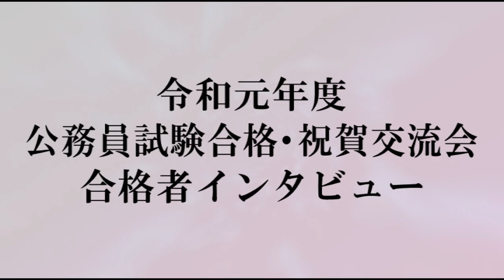【LEC公務員】令和元年度 合格祝賀・交流会プロモ②‹理系合格者›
令和元年度理系公務員合格者たちの喜びの声と笑顔を是非ご覧ください。次はあなたの番ですよ！講座や無料説明会についてはこちらをクリック！